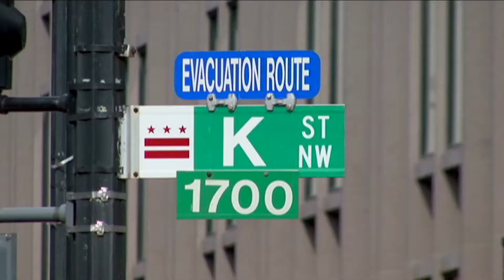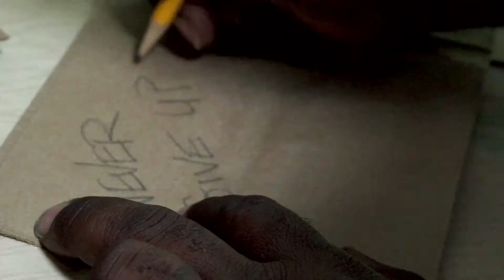Comeback Series: S2 EP1 Rebuilding the American Idea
The American Idea Foundation: Expanding Opportunity, Measuring Results, Improving Lives.

Founded in 2019, the American Idea Foundation is a non-partisan, non-profit organization led by Speaker Paul Ryan. Its mission is to educate individuals about innovative policy solutions that are backed by data and evidence and to encourage decision-makers to adopt proven strategies that increase economic opportunity and prosperity for more Americans. To learn more about the Foundation's approach, please